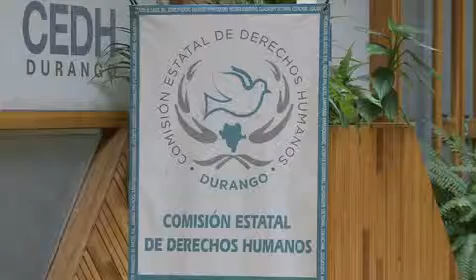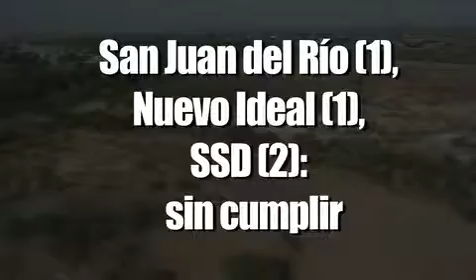Ignoran dependencias las recomendaciones de la CEDH